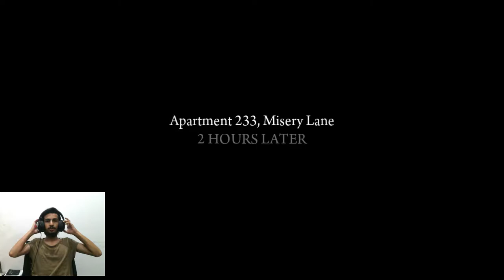Mafia 2: Definitive Edition - Chapter #5 - The Buzzsaw - Mini Gaming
Mafia 2: Definitive Edition - Chapter #5 - The Buzzsaw recorded in full HD.

Mafia 2 is a gritty crime drama that chronicles the rise of Vito Scaletta, the son of Sicilian immigrants. Vito begins to make a name for himself on the streets of Empire Bay as someone who can be trusted to get a job done. Together with his buddy Joe, he works to prove himself to the Falcone Crime Family quickly escalating up the family ladder with crimes of larger reward, status and consequence.

● Platform: Windows PC (Also available for PlayStation 3/4 & Xbox 360/One)
● Edited/Rendered using Filmora X

GAMING LAPTOP SETUP
💻CPU-i7-4720HQ CPU @ 2.60GHz   2.60
💻GPU-NVIDIA GeForce GTX 970M 3GB & Intel(R) HD Graphics 4600
💻RAM-16.0 GB
💻SSD-1TB M.2 NVME (WD)
💻LCD-RAZER BLADE 14 LAPTOP SCREEN
💻LCD-(2ND SCREEN)22 INCH DELL
💻MOUSE-HP OPTICAL MOUSE
💻KEYBOARD-A4TECH KR-85
💻HEADSET-ONIKUMA K9
💻INTERNET-10Mbs down- 20Mbs up
ᴇᴀꜱʏᴘᴀɪꜱᴀ:
Adeel Gohar

ᴊᴀᴢᴢᴄᴀꜱʜ:
Adeel Gohar